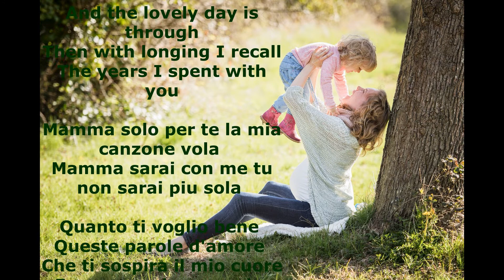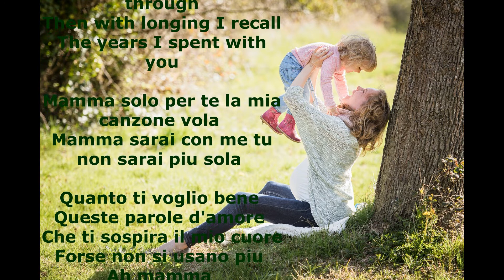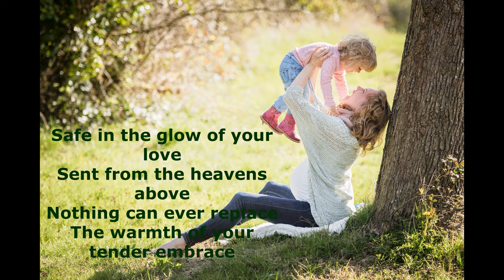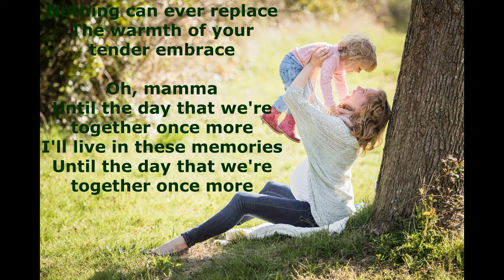11 : Mama - Connie Francis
RANKING 11 : 1960 Mar. 4th Week (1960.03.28)